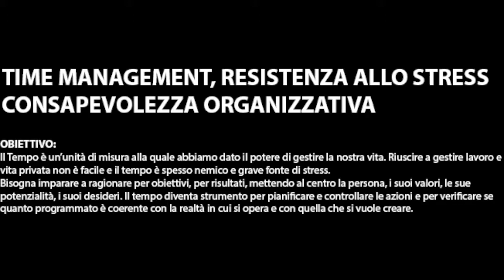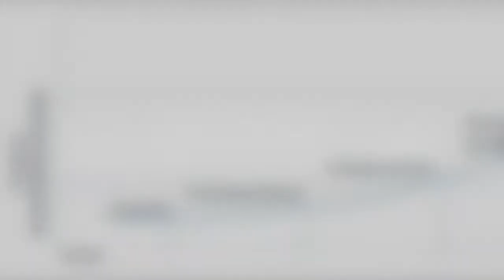CHANGE INN - Gestire il cambiamento per innovare i servizi di PA cod. 399-0001-540-2019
DGR 540 del 30/04/2019 "AGIRE P.A. - Percorsi per governare il cambiamento e creare valore per cittadini e imprese"